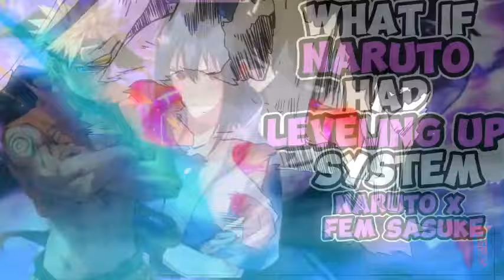What If Naruto Had A Leveling Up System? Naruto X Harem! PART 1! [1K SPECIAL]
Uzumaki Naruto has 1 year left before he takes the graduation test of the Ninja Academy of Konohagakure, the Hidden Leaf Village. One day, he wakes up to see a floating screen in front of him, claiming that it can help him accomplish his dream of becoming Hokage. Follow Naruto as he goes on a journey to become Hokage and maybe have a harem of beautiful women from all over the world along the way. Including female Sasuke and female Haku by the way. What’s up, guys? It’s yo boy Omnisynsei back with a new Naruto What If Series. What If Naruto Had A Leveling Up System? Naruto X Harem! This really helps with the algorithm.  Remember to check out the author of this fantastic fanfic. With all that out of the way, Let’s get into it.

Toru